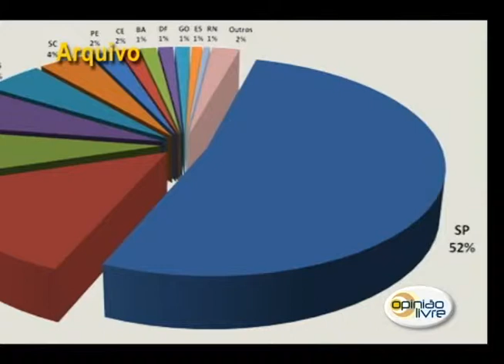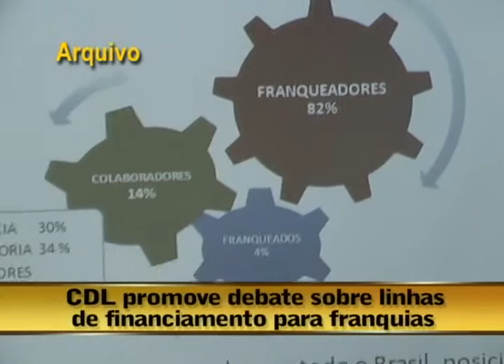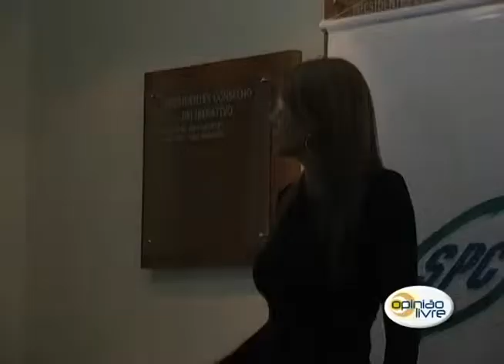27.10.09 - Opinião Livre - CDL e ABF promovem simpósio de gestão e jurídico de franquias -Parte2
Nathália Ely entrevista:

- Rafael Estevez - Advogado